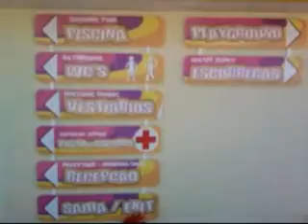Aquapark Teimoso - Figueira da Foz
Localizado na Figueira da Foz, o Aquaparque Teimoso é o lugar ideal para um dia em cheio. Escorregas, piscinas, playground, bar e todas as infraestruturas de apoio e segurança. O verão aqui é coisa séria!